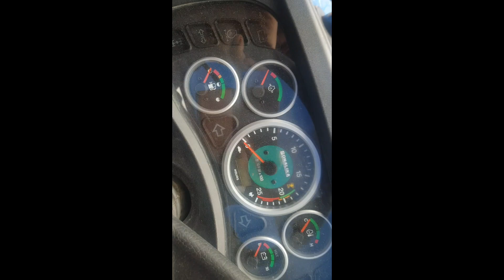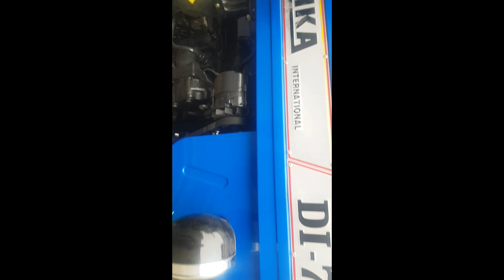Sonalika DI 734 34 HP 2780cc price 4.92 lac*